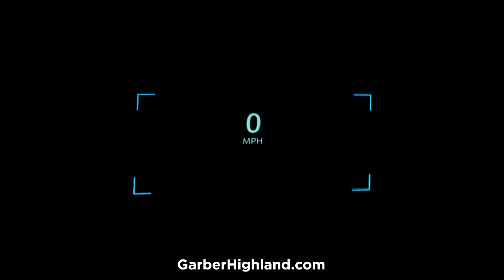Chevy Silverado How-To: Head-Up Display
Learn how to utilize the head-up display available in the 2020 Chevy Silverado.

Welcome to the GarberChevroletHighland Youtube Channel, a fast and convenient way to research and find a vehicle that is right for you.

If you are looking for a new or used Chevrolet car or SUV you will find it here. We have helped many customers in or near Highland, Schererville, Merrillville, Lansing and Frankfort find the Chevrolet of their dreams!

Our new model lineup includes popular Cars and SUVs such as the blazer, equinox, trax, silverado1500, silverado2500, traverse, colorado, trailblazer, spark, malibu, suburban, camaro, tahoe, bolt, corvette and more!

Visit us today to discover why we have the best reputation in the Highland, Indiana area.